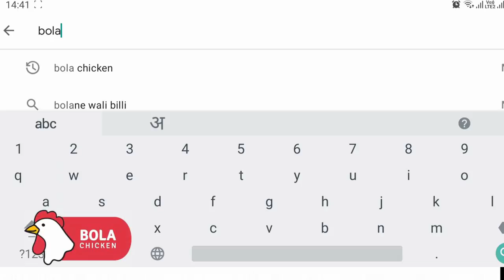जळगाव :महात्मा गांधी मार्केट थकबाकीदार गाळे सील ची कारवाई ,थांबवली